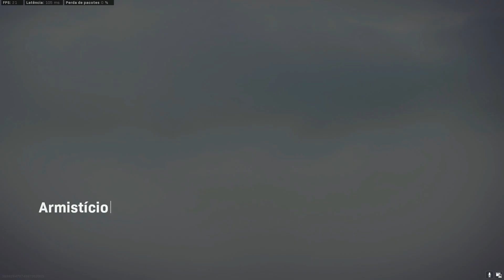Call of Duty Warzone - A Destruição de Verdansk - Parte 1